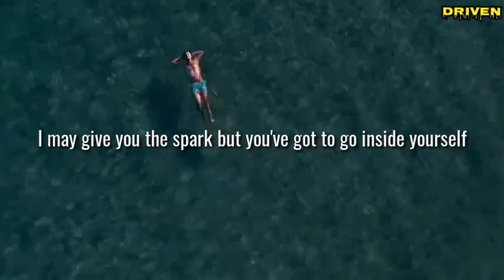IF YOU FEEL LOST, BROKEN, STUPID, LAZY Watch This Video | David Goggins | Driven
You have to believe in yourself. Start your journey. Find you'll why and you'll never drift around in life. The two most important days in your life are the day you are born and the day you find out why.

Source: Tom Bilyeu
Follow him on this link and support them.